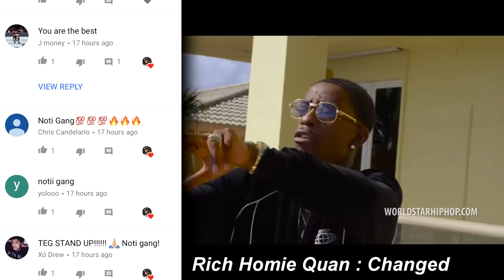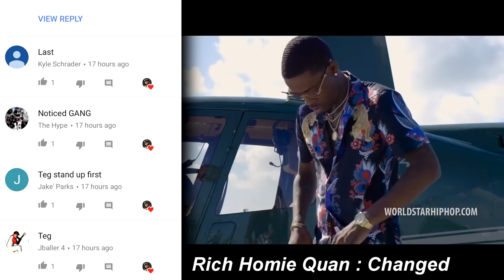THE BLACK FLASH RETURNS! 99 SPEED JOHN ROSS SUPER HERO 😈 God Squad #38 | Madden 18 Ultimate Team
THE BLACK FLASH RETURNS! 99 SPEED JOHN ROSS HAS ARRIVED 🏃 God Squad #38 | Madden 18 Ultimate Team